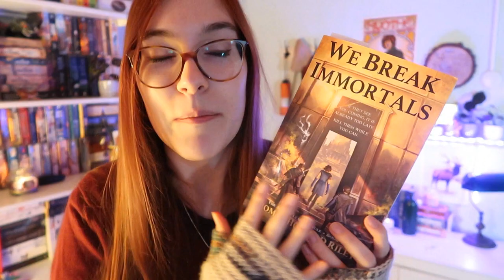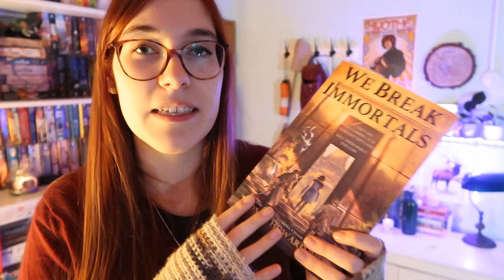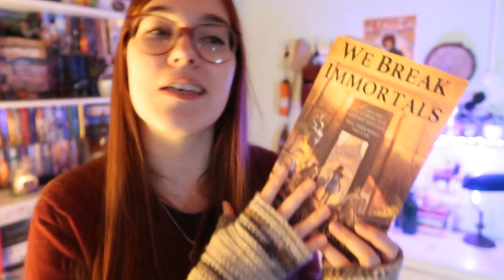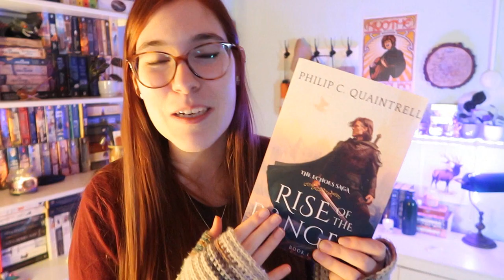Ces livres qui ne resteront pas longtemps dans ma PAL 📖 (eng sub) | Le Livre Ouvert